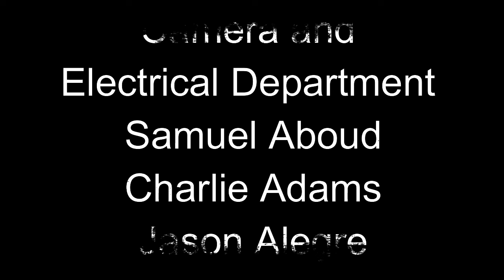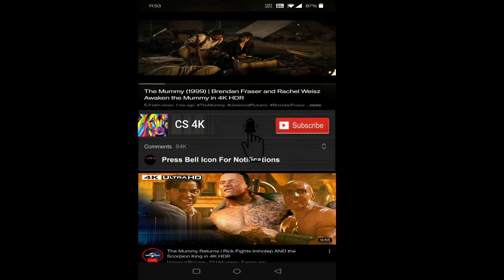Thor Love and Thunder 2022 Movie || Chris Hemsworth, Natalie Portman || Thor 4 Movie Full Review HD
Thor Love and Thunder 2022 Movie || Chris Hemsworth, Natalie Portman || Thor 4 Love and Thunder Movie Full Review HD

Thor: Love and Thunder is a 2022 American superhero film based on Marvel Comics featuring the character Thor. Produced by Marvel Studios and distributed by Walt Disney Studios Motion Pictures, it is the sequel to Thor: Ragnarok (2017) and the 29th film in the Marvel Cinematic Universe (MCU). The film was directed by Taika Waititi, who co-wrote the screenplay with Jennifer Kaytin Robinson, and stars Chris Hemsworth as Thor alongside Christian Bale, Tessa Thompson, Jaimie Alexander, Waititi, Russell Crowe, and Natalie Portman.